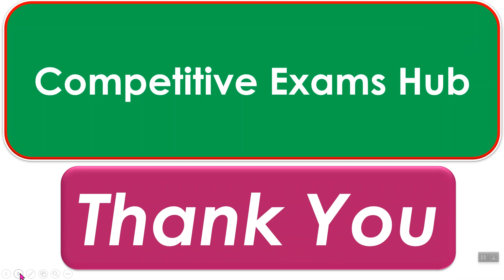इतर जिल्ह्याचा तलाठी निकाल कधी ?